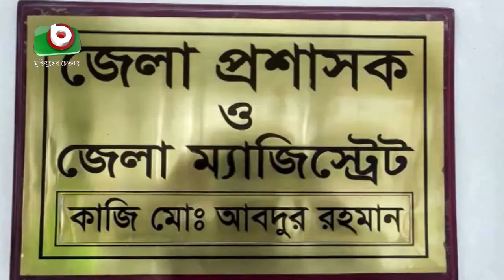প্রধান সড়কই অস্থায়ী বাসস্ট্যান্ড!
প্রধান সড়কই অস্থায়ী বাসস্ট্যান্ড! Nasir | 23Sep21